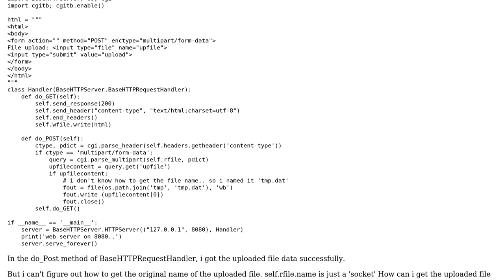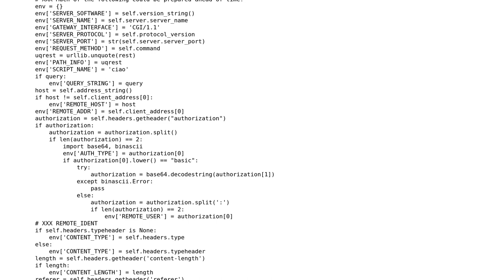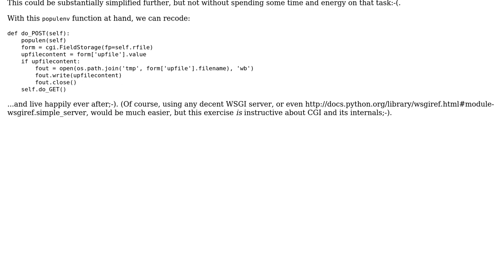How can i find out the uploaded file name in python cgi? (3 Solutions!!)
How can i find out the uploaded file name in python cgi?

With thanks & praise to God, and with thanks to the many people who have made this project possible! | Content (except music & images) licensed under CC BY-SA | Music | Images & others | With thanks to user tk. user maxpat user funk user Alex Martelli and the Stack Exchange Network Trademarks are property of their respective owners. You are responsible for your own actions.